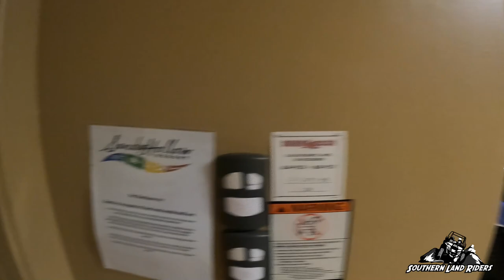Sand Hollow Trip Intro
Back from Sand Hollow and what an awesome trip it was. A ton of planning and preparation when into it and it paid off. The whole trip went super smooth all the way around. Well, except for a bunch of rollovers on the trails. lol This video is just a little teaser of the travel and unloading. Full riding videos to come soon!